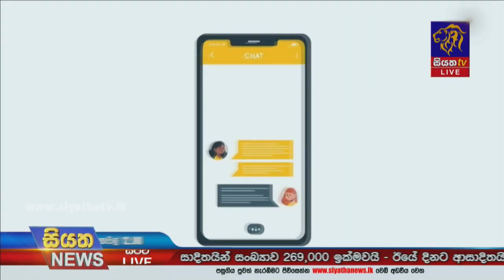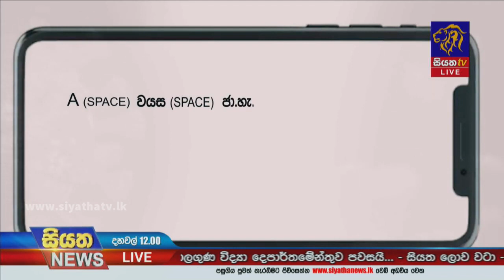කොවිඩ් ආසාදිතයින්ට ප්‍රතිකාර කිරීමට නව වැඩපිළිවෙලක්. ප්‍රථම අදියර බස්නාහිරින් | Siyatha News